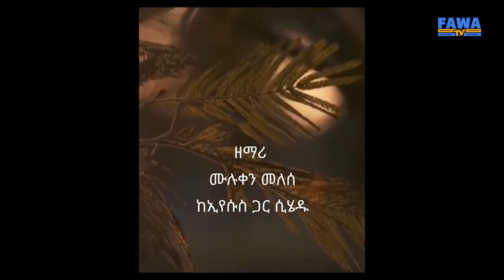ጋሽ ሙሉቀን መለሰ ይህን ብሎ ነበር | ያልተሰሙ እውነታዎች | Muluken Melesse Ethiopia